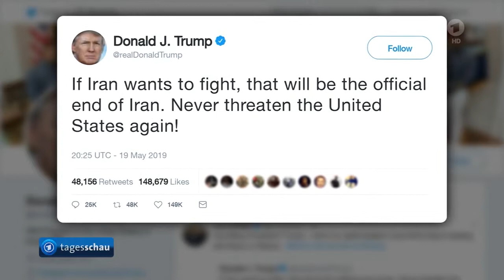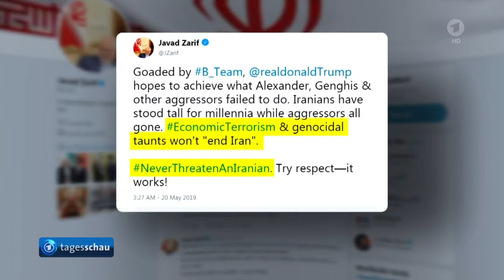US-Trump droht dem IRAN mit Vernichtung weg. Support des Terror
Atomstreit: US-Präsident Trump droht Iran mit Vernichtung